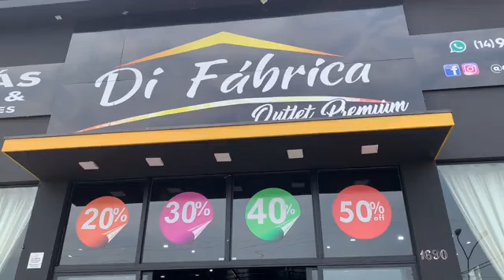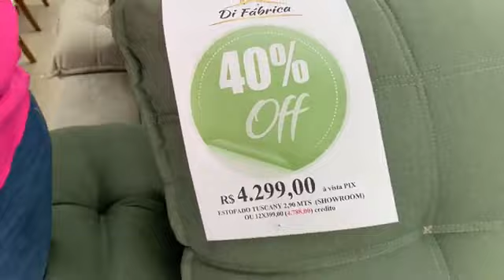Descontos em Di Fábrica Outlet Premium - Jaú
Confira os descontos de arrasar que estão rolando na Di Fábrica